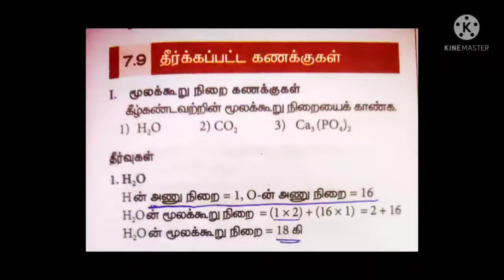பத்தாம் வகுப்பு அணுக்களும் மூலக்கூறுகளும் | கணக்கீடுகள்@cutcopyElango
பத்தாம் வகுப்பு அறிவியல் வேதியியல் கணக்கீடுகள் பாடம் அணுக்களும் மூலக்கூறுகளும் மூலக்கூறு நிறை கணக்கீடுகள் -நீரின் மூலக்கூறு நிறையைக் கணக்கிடுதல்